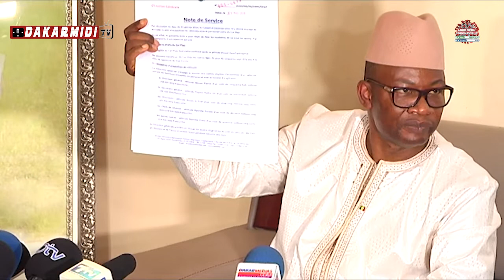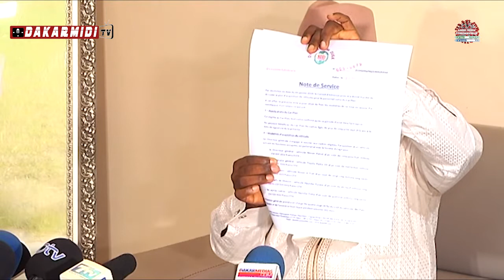1ère BOMBE LARGUÉE PAR Me MOUSSA DIOP :"LE NOUVEAU DG CONDUIT UN VÉHICULE DE 85 MILLIONS"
1ère BOMBE LARGUÉE PAR Me MOUSSA DIOP :
"LE NOUVEAU DG CONDUIT UN VÉHICULE DE 85 MILLIONS"